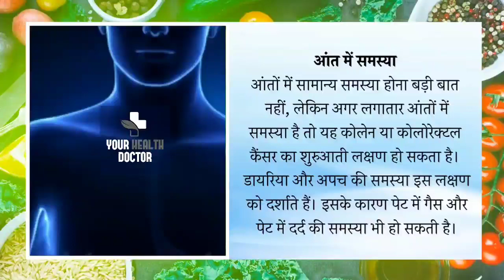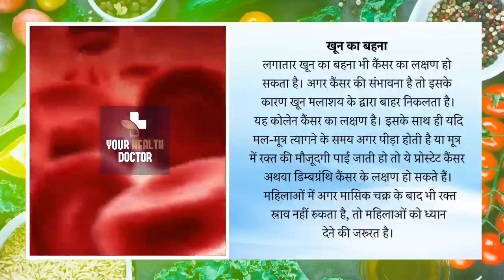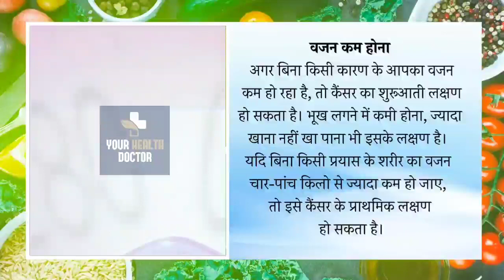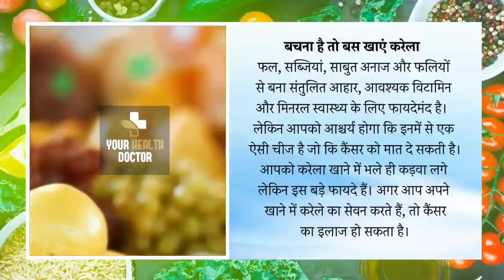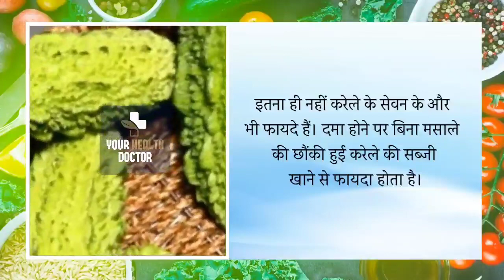शरीर कैंसर की पहली स्टेज में देता है ये संकेत | Cancer Symptoms Causes | First Stage cancer symptoms